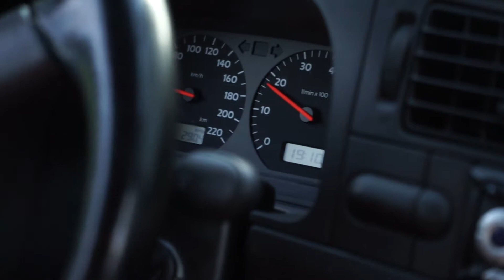Neues Pedalboard und Essen mit Andi | Luke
Heute habe ich mich entschieden doch wieder ein Pedal Board zu bauen und und mit einer LoopStation Musik zu machen.
Morgen gibts ne kleine Demo :)